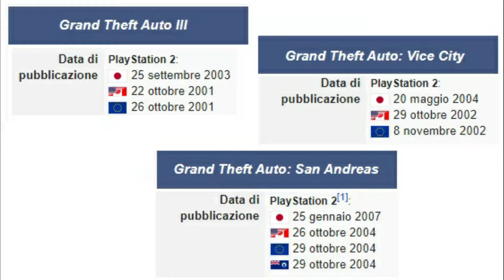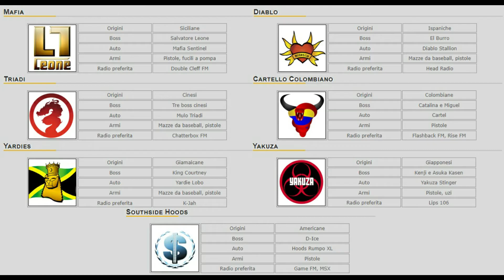IL RITORNO AL PASSATO DEI GTA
E mentre i fan aspettavano il momento dell'annuncio del nuovo GTA VI, ecco invece la remastered della trilogia con tre grandi classici della saga Rockstar. A una settimana dall'uscita ecco le nostre aspettative, pareri, speranze, critiche.

La voce del video è di Fabio Marras, il montaggio di Andrea Melas (Canale YouTube Andrea Casteddu qui il testo di entrambi.